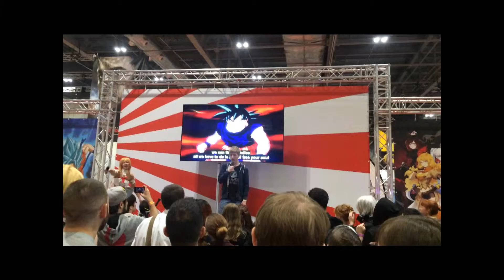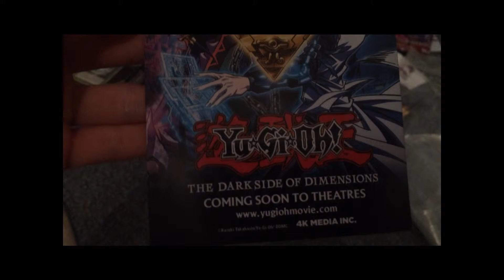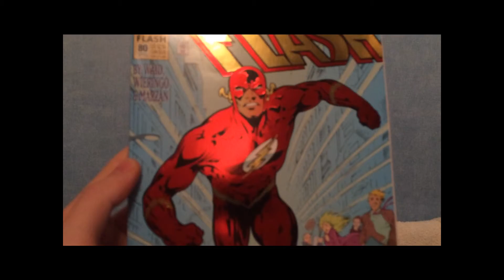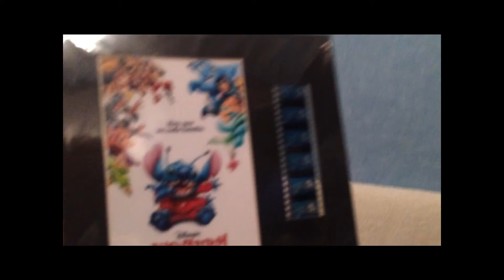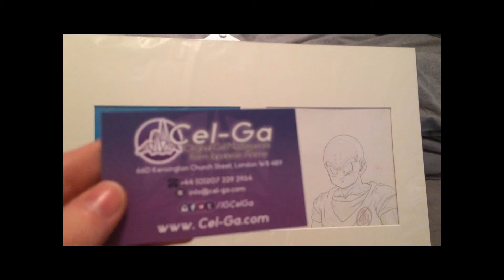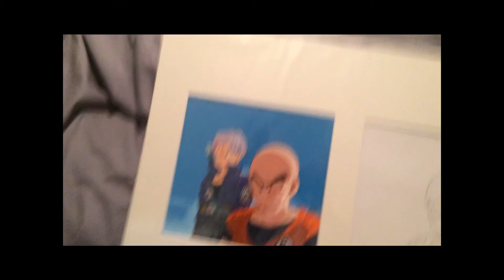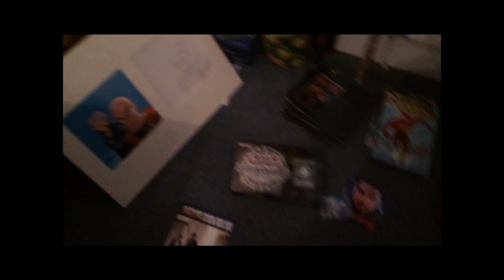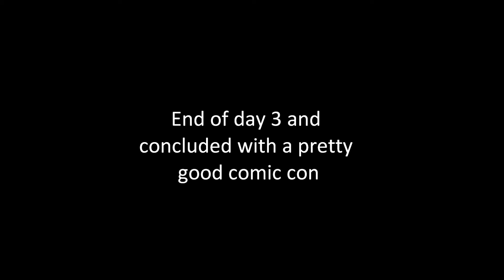Comic Con 2016 October Day 3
This is the last day at comic con with my little brother instead of my friends this time it was overall a very good con